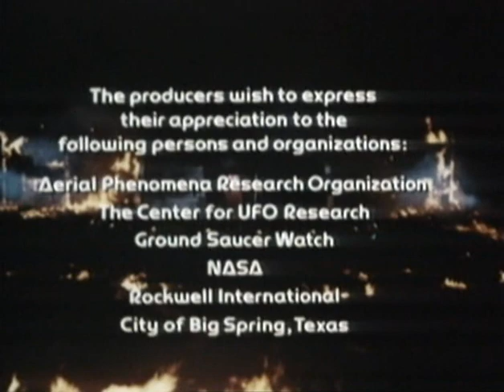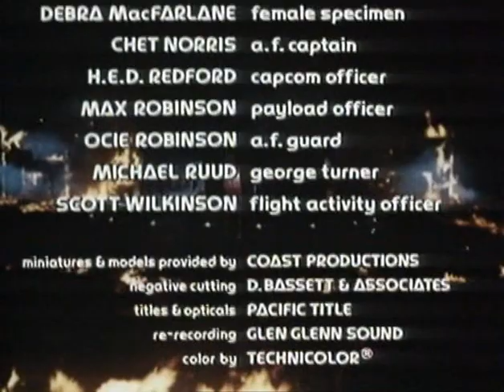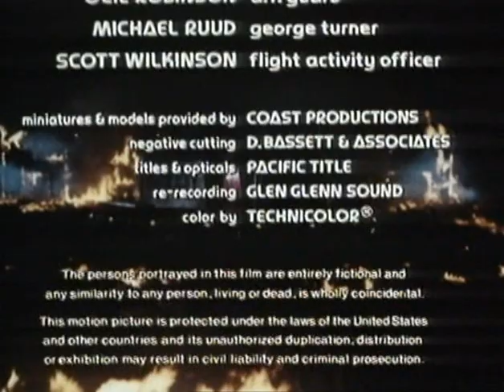John Cacavas music score from "HANGAR 18" (1980) Main & End Titles.